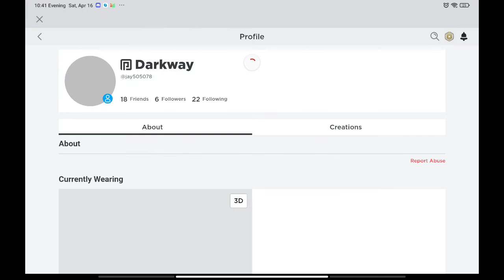Bedwars montage (no music